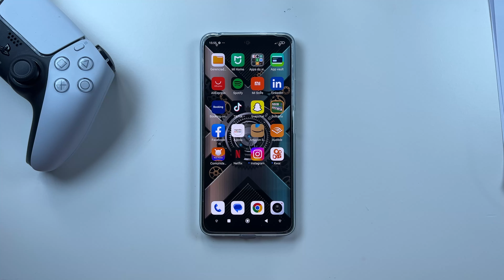Como Ativar e Desativar o Flash no Xiaomi Redmi 14C